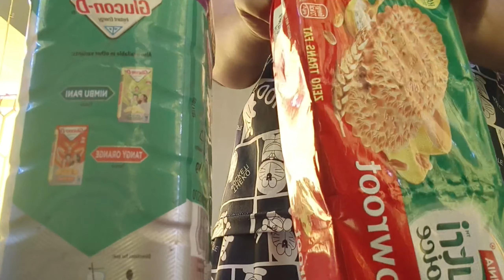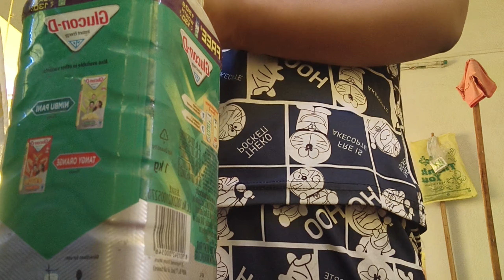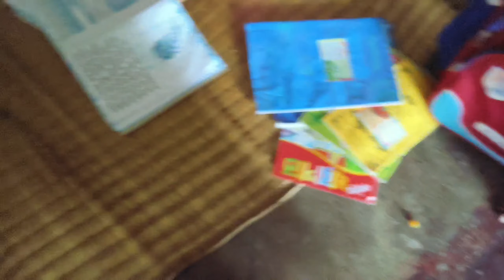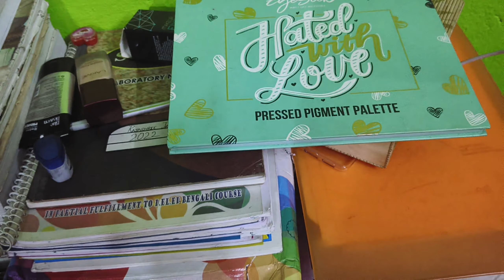বিয়ে বাড়ি / হাত দিয়ে ঠেসে ঠেসে bengalivlog#@smile puja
বিয়ে বাড়ি / হাত দিয়ে ঠেসে ঠেসে bengali vlog#daily vlog#viral video#@smile puja
Watch:

 • it's different - Outlaw (feat. Miss M...